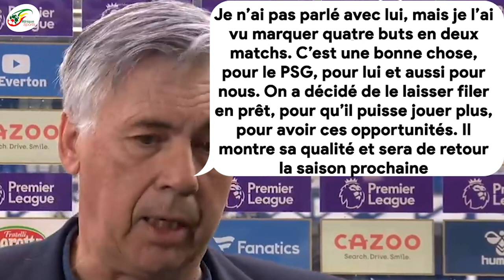«Je l’ai vu marquer 4buts en 2 matchs mais…», Ancelotti prévient le PSG concernant Moise Kean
Auteur d'un doublé contre Istanbul Basaksehir lors du dernier match du PSG en Ligue des champions, Moise Kean aura de nouveau l'occasion de s'illustrer ce samedi soir face à Nantes pour le compte de la 9ème journée de Ligue 1. Recrue surprise du mercato, l'international italien s'est bien intégré dans le club de la capitale.